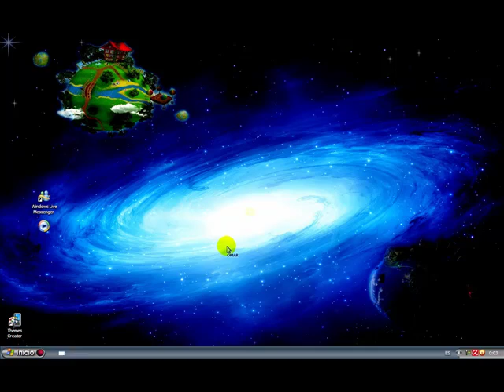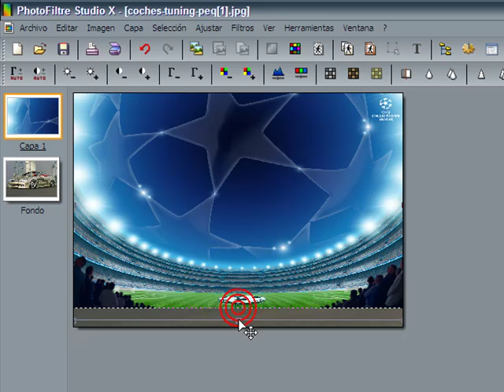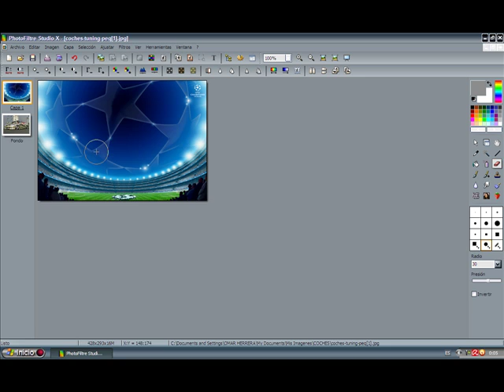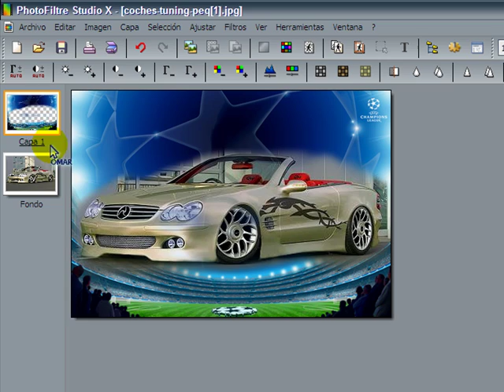tutorial PhotoFiltre studio x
Fusion de Imagenes